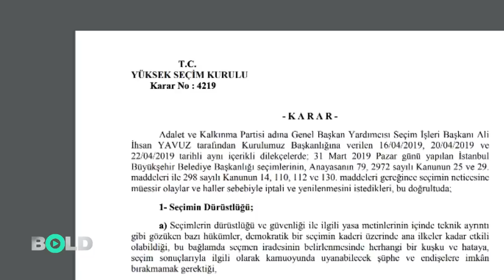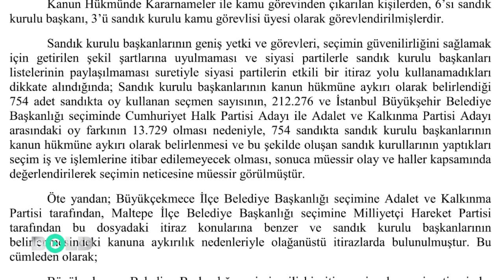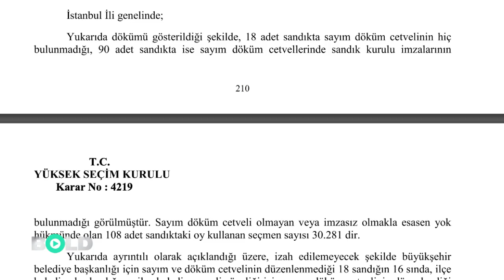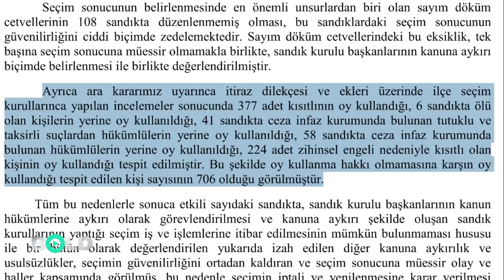FLAŞ! İşte YSK'nın 'gerekçeli kararı' | Ekrem İmamoğlu'nun mazbatasının iptal sebebi açıklandı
YSK'dan merakla beklenen gerekçeli kararını açıkladı. YSK İstanbul seçimini ve İmamoğlu'nun mazbatasını iptal etme kararının gerekçesini son dakika gelişmesi olarak ilan etti.

Yüksek Seçim Kurulu'nun İstanbul Büyükşehir Belediye Başkanlığı seçiminin iptaline ilişkin aldığı kararın gerekçesi açıklandı.
YSK'nin kararı, internet sitesinden yayımlandı. İstanbul Büyükşehir Belediye Başkanlığı seçiminin iptaline karar veren 7 üyenin 212 sayfalık gerekçesinde, AK Parti'nin itirazları, seçim sürecinde verilen ara kararlar ve tespitlere yer verildi.

Gerekçeli kararda, "İstanbul genelinde, sayım döküm cetveli olmayan veya imzasız olmakla esasen yok hükmünde 108 sandıktaki oy kullanan seçmen sayısının 30 bin 281 olduğuna" işaret edilerek, "seçim sonucunun belirlenmesinde en önemli unsurlardan biri olan sayım döküm cetvellerinin 108 sandıkta düzenlenmemiş olmasının, bu sandıklardaki seçim sonucunun güvenilirliğini ciddi biçimde zedelediği" belirtildi.

Kararda, "754 sandıkta sandık kurulu başkanlarının yasal zorunluluğa uyulmaksızın kamu görevlisi olmayan kişiler arasından belirlendiğinin görüldüğü" bildirilerek, "Kanuna aykırılık oluşturan bu belirlemenin neden yapıldığı ilçe seçim kurulları tarafından izah edilememiştir" ifadesine yer verildi.

"Oy farkının 13 bin 729 olması nedeniyle, 754 sandıkta sandık kurulu başkanlarının kanun hükmüne aykırı olarak belirlenmesi ve bu şekilde oluşan sandık kurullarının yaptıkları seçim iş ve işlemlerine itibar edilemeyecek olmasının, seçimin neticesine müessir görüldüğü" vurgulanan kararda, "Sandık kurulu başkanlarının kanuna aykırı belirlenmesiyle ilgili YSK'nin daha önceden vermiş olduğu emsal oluşturacak içtihadı bulunmadığı." ifade edildi.

Kanun Hükmünde Kararnameler ile kamu görevinden çıkarılan kişilerden, 6’sı sandık kurulu başkanı, 3'ünün sandık kurulu kamu görevlisi üyesi olarak görevlendirildiği ifade edilen kararda şunlar kaydedildi:
"Sandık kurulu başkanlarının geniş yetki ve görevleri, seçimin güvenilirliğini sağlamak için getirilen şekil şartlarına uyulmaması ve siyasi partilerle sandık kurulu başkanları listelerinin paylaşılmaması suretiyle siyasi partilerin etkili bir itiraz yolu kullanamadıkları dikkate alındığında, sandık kurulu başkanlarının kanun hükmüne aykırı olarak belirlendiği 754 adet sandıkta oy kullanan seçmen sayısının, 212 bin 276 ve İstanbul Büyükşehir Belediye Başkanlığı seçiminde Cumhuriyet Halk Partisi Adayı ile Adalet ve Kalkınma Partisi Adayı arasındaki oy farkının 13.729 olması nedeniyle, 754 sandıkta sandık kurulu başkanlarının kanun hükmüne aykırı olarak belirlenmesi ve bu şekilde oluşan sandık kurullarının yaptıkları seçim iş ve işlemlerine itibar edilemeyecek olması, sonuca müessir olay ve haller kapsamında değerlendirilerek seçimin neticesine müessir görülmüştür."

"İstanbul İli genelinde, 18 adet sandıkta sayım döküm cetvelinin hiç bulunmadığı, 90 adet sandıkta ise sayım döküm cetvellerinde sandık kurulu imzalarının bulunmadığı görülmüştür. Sayım döküm cetveli olmayan veya imzasız olmakla esasen yok hükmünde olan 108 adet sandıktaki oy kullanan seçmen sayısı 30 bin 281'dir.

Ayrıca ara kararımız uyarınca itiraz dilekçesi ve ekleri üzerinde ilçe seçim kurullarınca yapılan incelemeler sonucunda, 377 adet kısıtlının oy kullandığı, 6 sandıkta ölü olan kişilerin yerine oy kullanıldığı, 41 sandıkta ceza infaz kurumunda bulunan tutuklu ve taksirli suçlardan hükümlülerin yerine oy kullanıldığı, 58 sandıkta ceza infaz kurumunda bulunan hükümlülerin yerine oy kullanıldığı, 224 adet zihinsel engeli nedeniyle kısıtlı olan kişinin oy kullandığı tespit edilmiştir. Bu şekilde oy kullanma hakkı olmamasına karşın oy kullandığı tespit edilen kişi sayısının 706 olduğu görülmüştür.